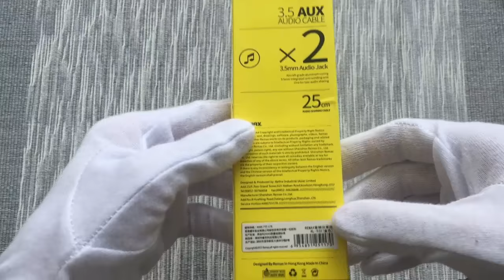REMAX RL- S20 3.5mm AUX Audio Cable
3.5 mm AUX Audio Cable x 2 3.5 mm Audio Jack (25 cm)